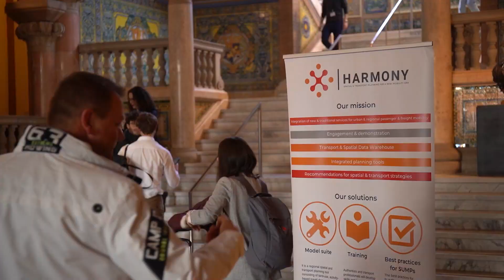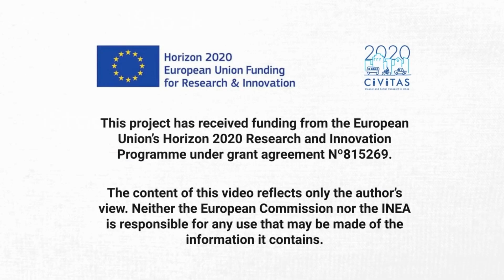Final Conference HarmonyH2020 Project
💡Innovation, a re-think of public-private sector cooperation and how to engage citizens more directly in new mobility systems and services is essential. New mobility services and technologies represent a promising solution to meet the European Union’s target to reach net-zero emissions by 2050. HARMONY’s vision is to enable metropolitan area authorities to lead a sustainable transition to a low-carbon new mobility era, by developing a Model Suite (MS) which harmonises spatial and multimodal transport planning models allowing HARMONY MS users to comprehensively model the dynamicity of the changing transport sector and spatial organisation in urban and regional areas.

🇪🇺 This project has received funding from the European Union’s Horizon 2020 Research and Innovation Programme under grant agreement Nº815269. HARMONY is a project under the CIVITAS Initiative, an EU-funded programme working to make sustainable and smart mobility a reality for all. Read more – civitas.eu.

The content of this video reflects only the speakers' view. Neither the European Commission nor the CINEA is responsible for any use that may be made of the information it contains.